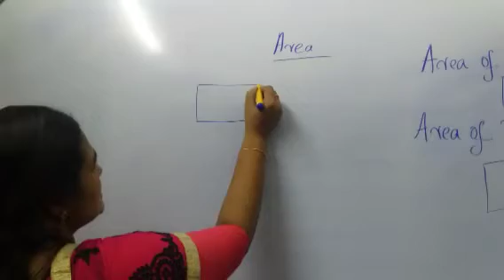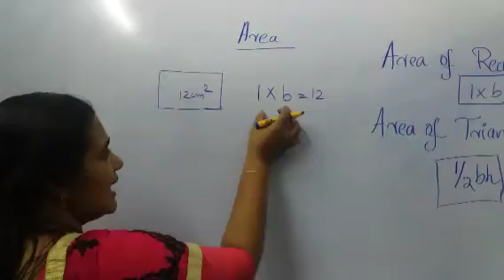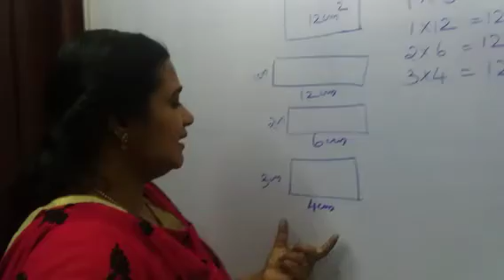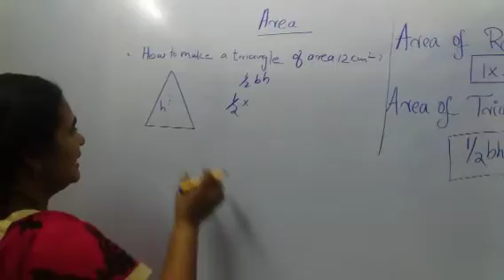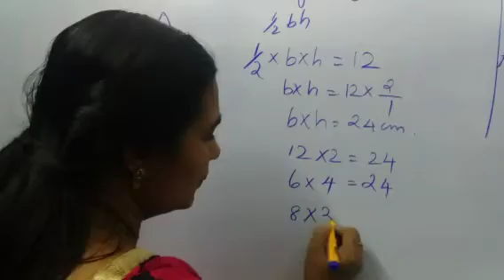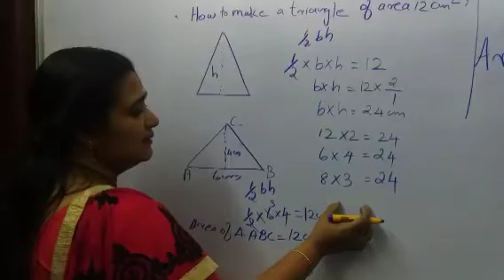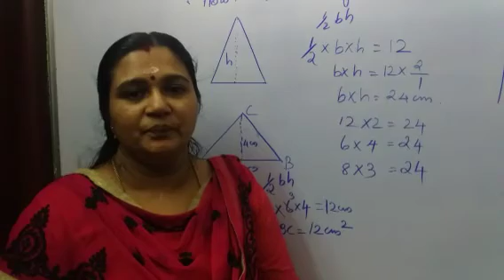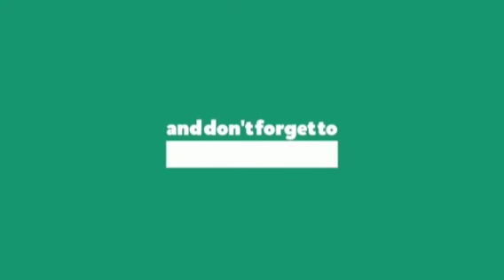class 9 chapter 1 (part 1)